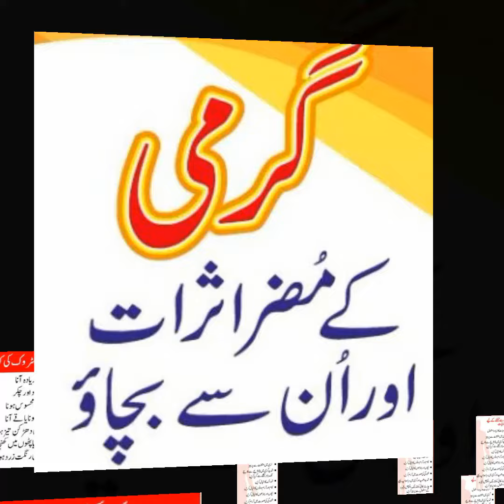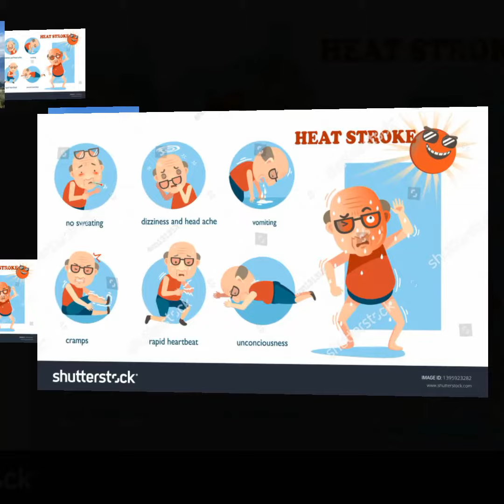Heat stroke گرمی لگنا. warm temperature safety